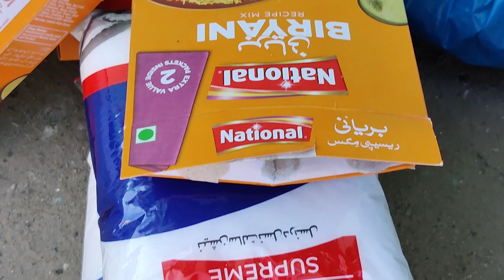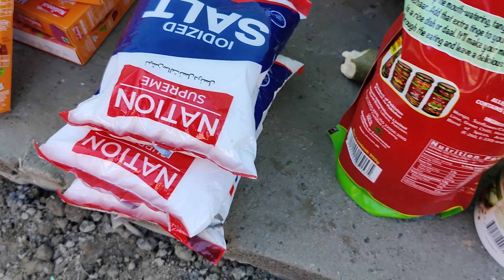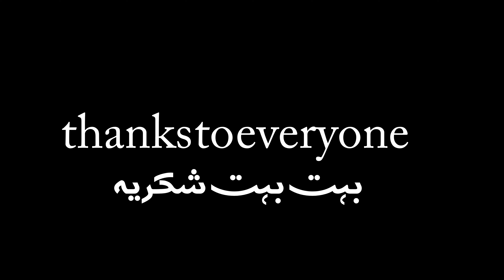"Scrumptious Mutton Rice Recipe for Feeding 300 Hungry Souls"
cooking for crowd
mutton rice مٹن چاول

In this delightful YouTube video, we bring you a mouthwatering mutton rice recipe that is perfect for large gatherings. Whether you're hosting a family reunion, a wedding reception, or a community event, this flavorful dish is sure to impress your guests. Follow along as we share step-by-step instructions, expert tips, and tricks to prepare a scrumptious mutton rice feast that will satisfy the taste buds of 300 people. Get ready to embark on a culinary adventure and create a memorable dining experience for your special occasion!